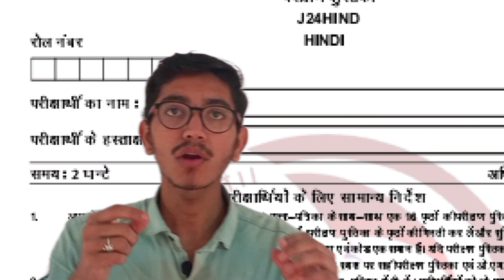Jawahar Navodaya vidyalaya Class 6 Guess Paper - 20 January 2024 / JNVST MODEL PAPER - 2024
2023:
1. Navodaya Vidyalaya 2023
2. All Rounder Bss
3. Navodaya Vidyalaya 2023 Paper
4. Navodaya Vidyalaya 2023 Ka Form
5. Jawahar Navodaya Vidyalaya 2023 Book
6. Navodaya Vidyalaya 2023 Admission
7. Navodaya Vidyalaya 2023 Question Paper
8. Navodaya Vidyalaya 2023 Ka Form Kab
Niklega
9. Navodaya Vidyalaya 2023 Ka Paper
10. Navodaya Vidyalaya 2023 Form
11. Navodaya Vidyalaya 2023 Exam Date
12. Jawahar Navodaya Vidyalaya 2023
13. Navodaya Vidyalaya 2023
14. Navodaya
15. Jnust 2023
16. नवोदय विद्यालय
17. नवोदय